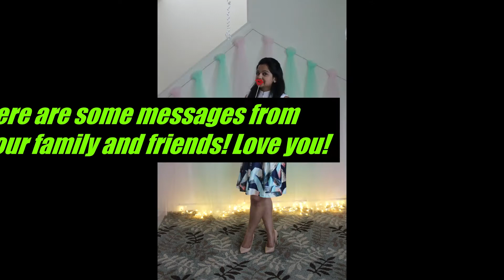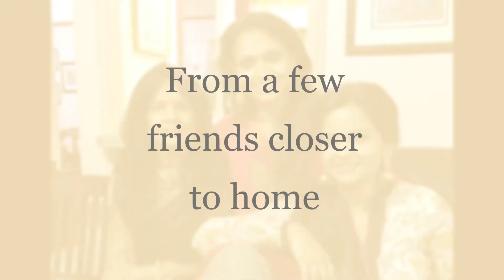Happy Birthday Pinky